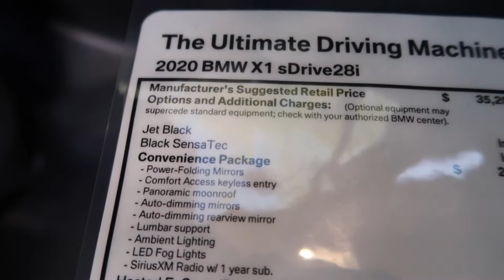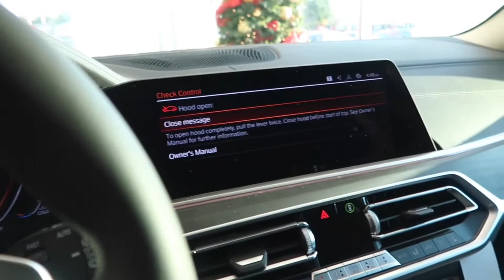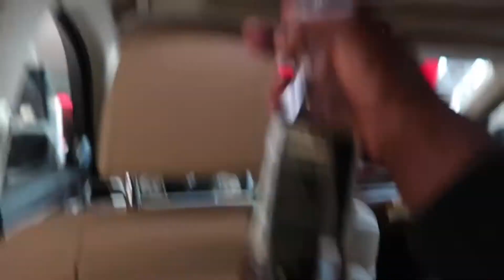THE NEW 2020-2021 BMW’S ARE CRAZY😱😱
This video is to show BMW newest 2020 and 2021 vehicles.

Make sure you follow me on all social media sites 👇🏿👇🏿👇🏿👇🏿👇🏿👇🏿👇🏿👇🏿👇🏿👇🏿👇🏿